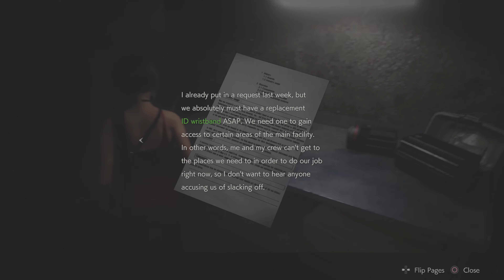Resident Evil 2 Remake Leon B 100% Walkthrough Part 5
Hi, Welcome to my Resident Evil 2 Remake Leon B 100% Walkthrough.

Over the cause of 8 playthroughs, I will get 75/87 records & 38/42 Trophies.

The Map has two colours
1. Red - Still stuff to find/collect
2. Blue - All clear. Nothing left to find/pick up.

Part 5

Checklist
1. 1:13 Hardly Any Resistance Record - Open the jail's electronic cell door in 10 moves
(Leon's 2nd run story)

2. 2:00 Pick up parking garage key card

3. 4:10 No Way He's cheating, why can't I run through walls it's not fair.

4. 5:35 Use Parking garage key card

5. 23:32 ID Band Level 1

6. 27:15 Video Tape 1

7. 30:50 Lock  SZF

Resident Evil 2 is a 2019 survival horror game developed and published by Capcom. A remake of the 1998 game Resident Evil 2, it was released for PlayStation 4, Windows, and Xbox One in January 2019 and for Amazon Luna, PlayStation 5, and Xbox Series X/S in June 2022, and a Nintendo Switch cloud version released in November 2022. Players control rookie police officer Leon S. Kennedy and college student Claire Redfield as they attempt to escape Raccoon City during a zombie uprising.

Capcom considered remaking Resident Evil 2 following the release of the remake of the first Resident Evil in 2002. It was delayed as the producer, Shinji Mikami, did not want to divert development from Resident Evil 4 (2005). Capcom announced the Resident Evil 2 remake in August 2015 and released the first trailer and gameplay footage at E3 2018.

Resident Evil 2 received praise for its presentation, gameplay, and faithfulness to the original. It received numerous awards, including winning Ultimate Game of the Year at the 2019 Golden Joystick Awards. It has sold over 11.20 million copies as of January 2023, outselling the original Resident Evil 2. It was followed by remakes of Resident Evil 3 in 2020 and Resident Evil 4 in 2023.